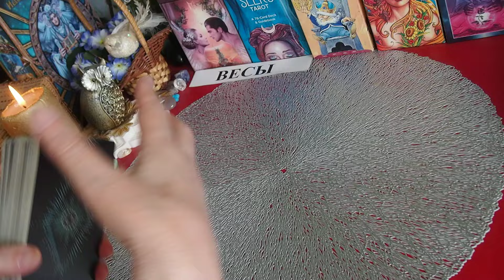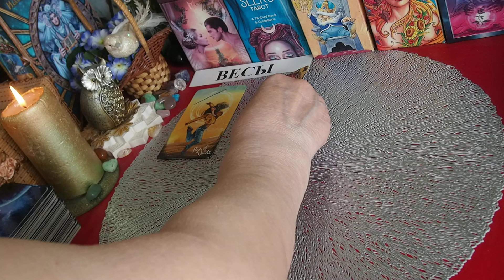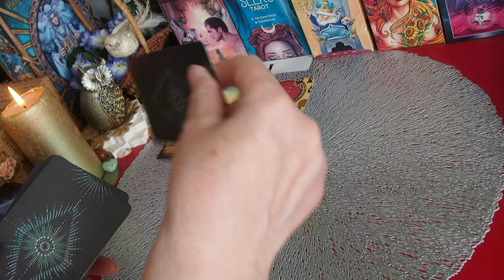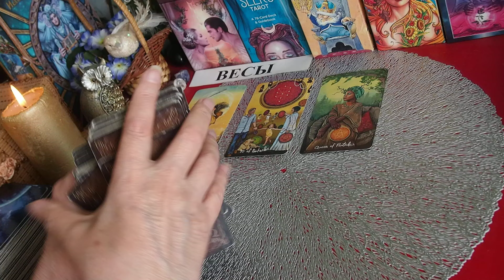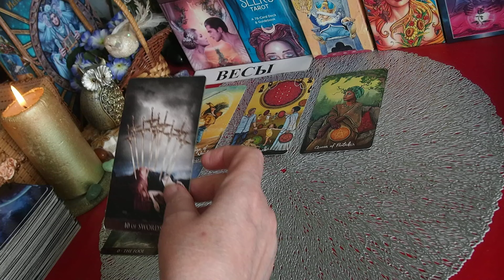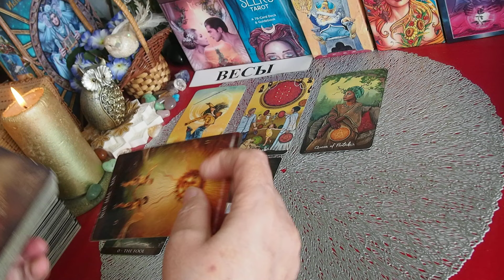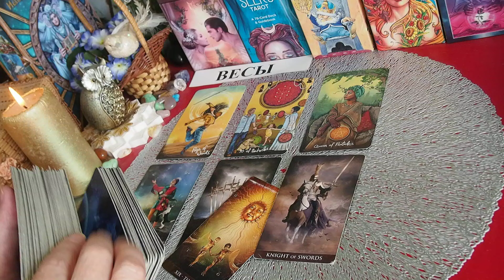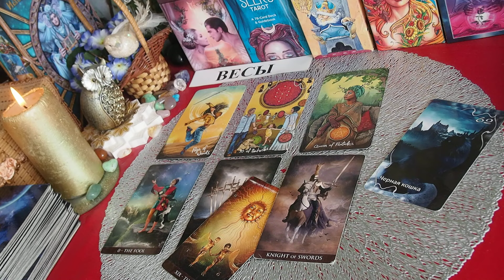ВЕСЫ. СЕНТЯБРЬ 2024 года. ТАРО прогноз. События.. Татьяна Шаманова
ВЕСЫ.  СЕНТЯБРЬ  2024 года. ТАРО прогноз.  Татьяна Шаманова. Что будет?   ГЛАВНЫЕ СОБЫТИЯ..

ОБЬЯВЛЕНИЕ! Чтобы не потерять со мной связь в случае непредвиденных ситуаций – Где можно смотреть мои видео: